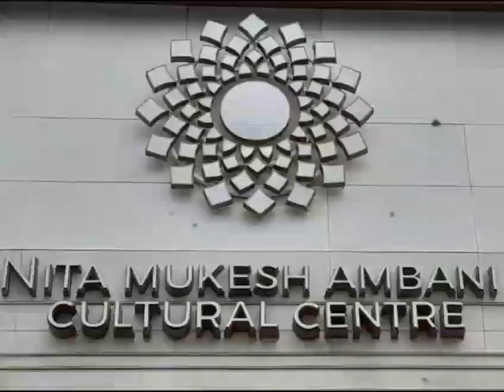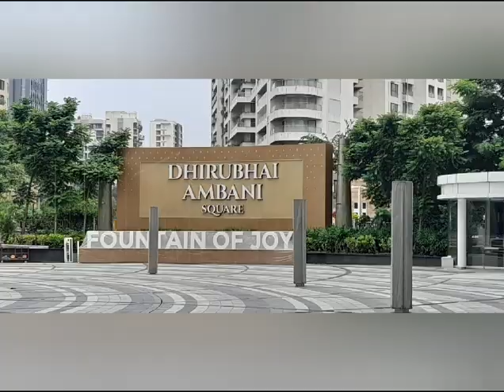NMACC / Mumbai / Sajan bin aaye na / @ROOPARPAI_24/Travel Diary